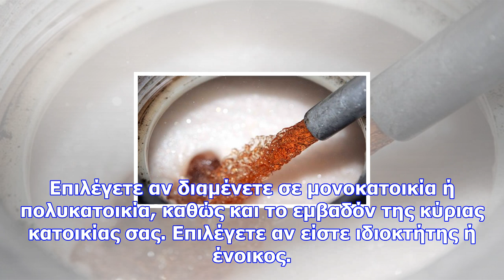Επίδομα θέρμανσης 2018 - taxisnet: αναλυτικά η διαδικασία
Η αίτηση για το επίδομα θέρμανσης υποβάλλεται στη σχετική ιστοσελίδα της ΑΑΔΕ, αφού ο χρήστης εισέλθ...